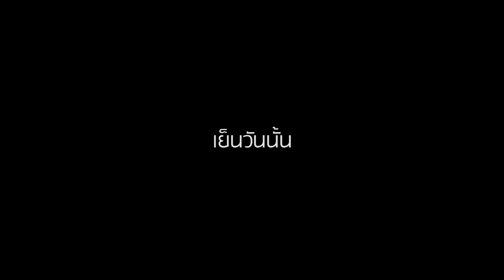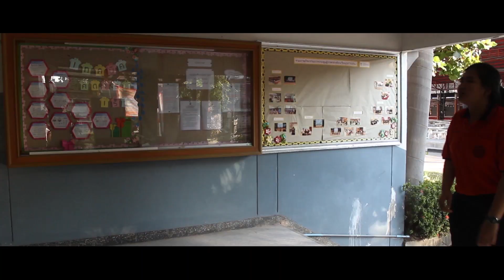[Short Film] FAKED ปลอม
Produced by เสี่ยพีคกี้แลมโบ Production

FB : Kavin Pradubchat Thx! for support.
ผมกำลังหัดตัดต่อวิดีโออยู่ครับ พร้อมรับคำติชมเพื่อนำไปปรับปรุงผลงานตลอดนะ
ขอบคุณที่รับชมผลงานของผมนะครับ จะตั้งใจสร้างสรรค์และพัฒนาผลงานใหม่ๆให้ดีขึ้นกว่านี้นะ ^^

ปล. หนังสั้นเรื่องนี้สร้างขึ้นเพื่อการศึกษาเท่านั้น
ปล.2 ถ่ายเองคิดบทเอง แสดงเอง ทำเงเกือบทุกอย่าถ้ามีตรงไหนแปลกๆก็ไม่ต้องแปลกใจนะคับ 555555